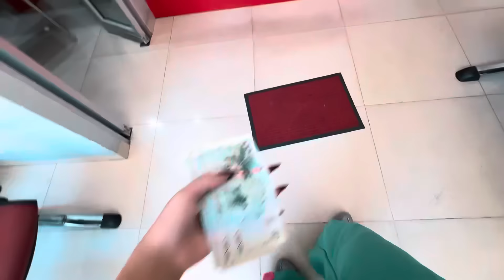LA PRUEBA DE ADN JONFER Y MAIYE 😳🤦🏽‍♀️